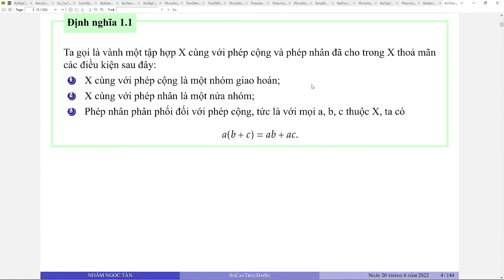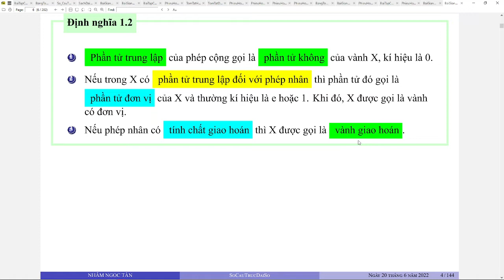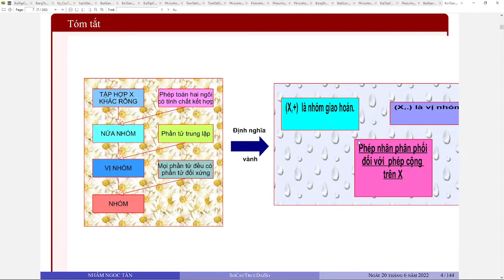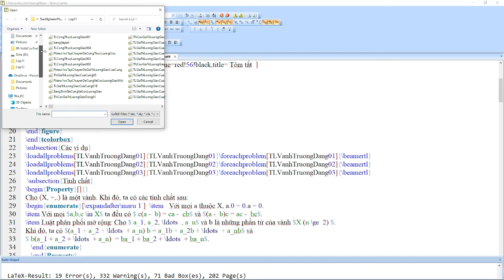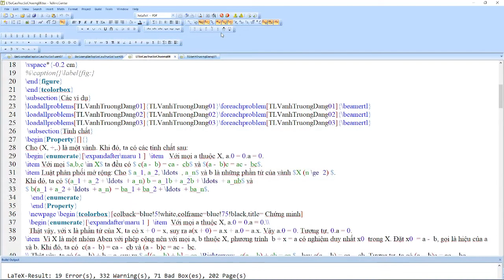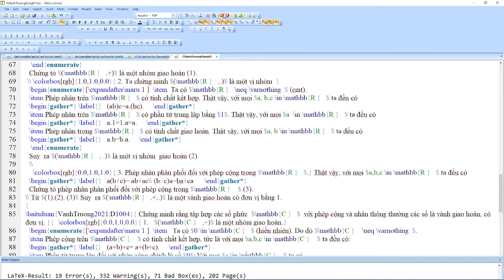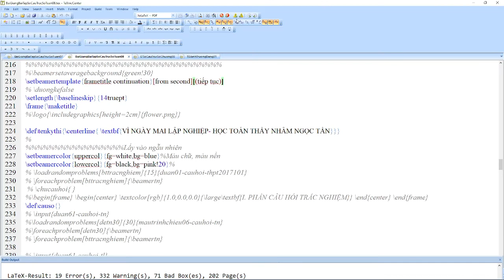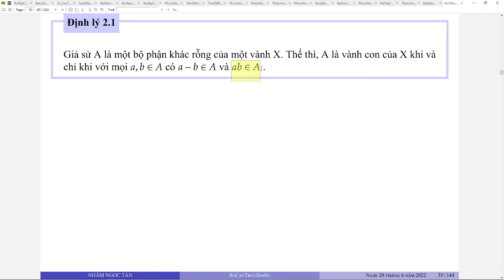Vành và trường bài tập phần 1